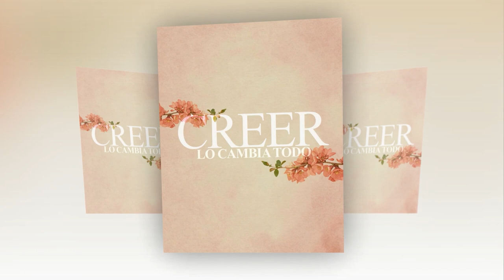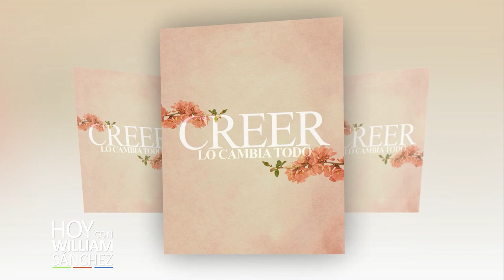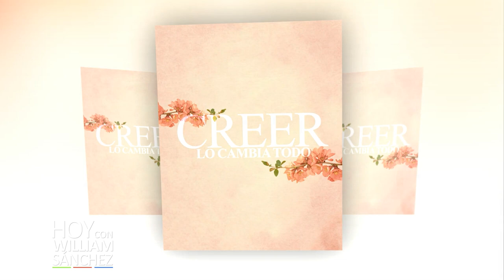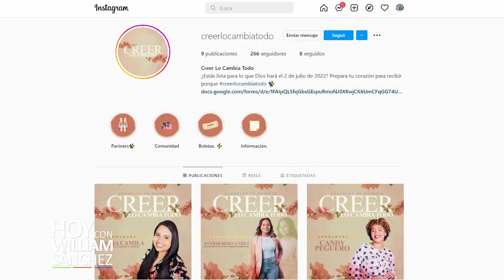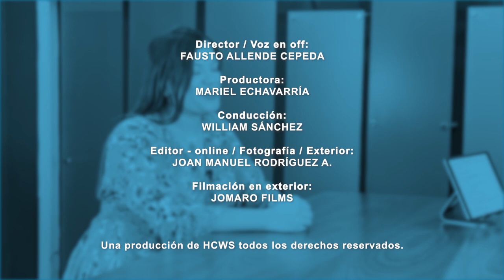Luisa Artiles - Hoy con William Sánchez